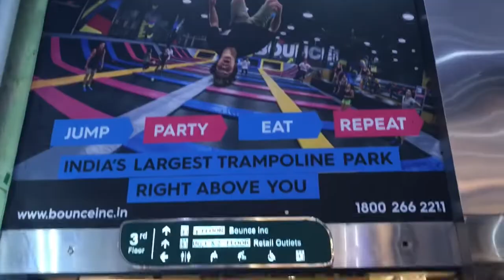Bounce Inc Malad Mumbai